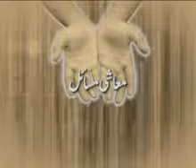TARIQUE KHAN JAVED'S SHOW ON 'PLIGHT OF PIA' PART 1 with CAPT.KHALIL UR RAHMAN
A leading Expert gives his analysis of why PIA is declining and what can be done about it.